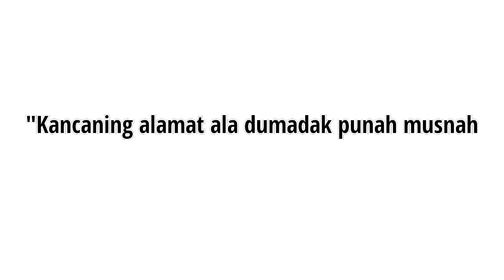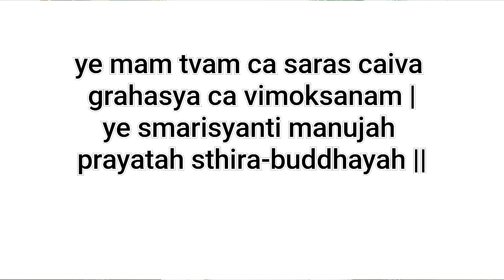cara menangkal mimpi buruk agar tidak terjadi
inilah cara mengatasi mimpi buruk agar tidak terjadi mantra yang di baca untuk menolak mangatasi mimpi buruk

ye mam tvam ca saras caiva
grahasya ca vimoksanam |
ye smarisyanti manujah
prayatah sthira-buddhayah ||

duhsvapno nasyate tesam
susvapnas ca bhavisyati ||

“Penyembah-Ku yang menyimak sloka-sloka tentang kisah saat Aku membebaskan gajah bernama Gajendra dari mulut seekor buaya (dalam Veda Srimad Bhagavatam 8.2-4) akan terbebas dari pengaruh mimpi buruk. Mimpi mereka akan selalu mujur di malam hari."

MENGATASI MIMPI BURUK

Tuhan Sri Visnu bersabda, “Air suci yang telah membasuh arca-Ku dapat memberikan segala kemujuran, pahala, menghancurkan dosa-dosa, mimpi buruk, halangan, penyakit, dan penderitaan.”

sakancan alamat ala dumadak teke punah musnah